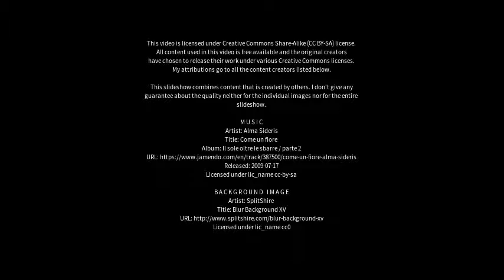Best places to visit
Best places to visit - Indi (India) Best places to visit - Slideshows from all over the world - City trips, nature pictures, etc.